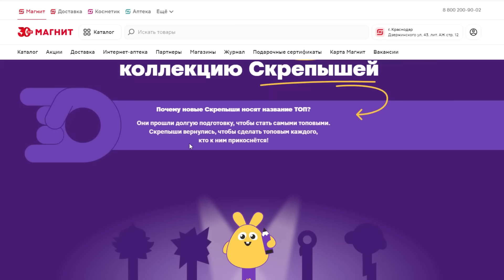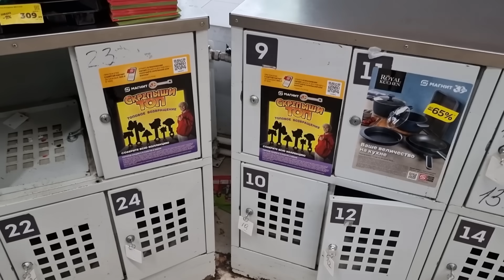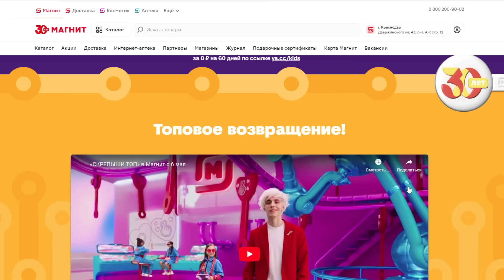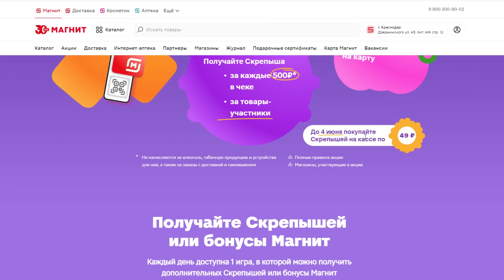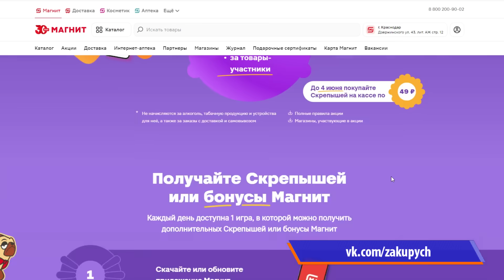Скрепыши ТОП 5 вся коллекция из Магнит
Вся коллекция Скрепыши ТОП Скрепыши 5 2024 из магазина Магнит.

Привет! Закупыч - это обзорно-развлекательный канал для всей семьи. Здесь я показываю покупки для себя, жены и дочки. На канале выходят: распаковки, обзоры, тесты акций магазинов и много всего интересного. Осторожно!!! Возможно в видео будет много юмора.